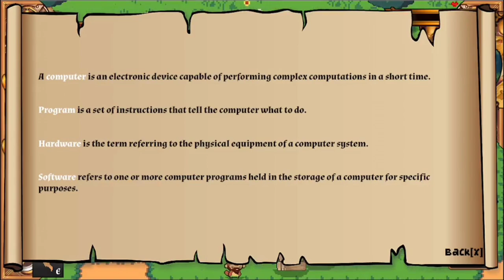ADVENTURES OF TOM: A PYTHON-BASED(Pygame) INTERACTIVE ASSESSMENT GAME FOR BSCS STUDENTS OF CDSGA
I am thrilled to share that after months of hard work, my incredible group and I have successfully completed our Thesis Capstone project entitled "THE ADVENTURES OF TOM: A PYTHON-BASED INTERACTIVE ASSESSMENT GAME FOR BSCS FRESHMEN STUDENTS OF COLEGIO DE SAN GABRIEL ARCANGEL (CDSGA)"! 🚀

Our main objective throughout this study was to develop an interactive assessment game using Python, aiming to engage and motivate the students of Colegio de San Gabriel Arcangel (CDSGA) in their learning journey.

"The Adventures of Tom" is the culmination of our dedication and passion for creating an educational game that blends fun and learning seamlessly. 🎮📚 We utilized Python as the main programming language for game development, leveraging its versatility and ease of use. In addition, we incorporated various tools and technologies to enhance the game's functionality and visual appeal.

Here are some of the key tools we utilized in the development of "The Adventures of Tom":
🌟 Python: The core language powering the game's logic and mechanics.
🌟 Pygame: A powerful game development framework in Python, enabling us to create an immersive and interactive gaming experience.
🌟 Tiled: A versatile map editor that allowed us to design and create the game's captivating maps and environments.
🌟 Aseprite: An excellent tool for pixel art creation and animation.
🌟 Ibis paint: An excellent tool for pixel art creation.

I would like to express my heartfelt gratitude to the YouTube channel ClearCode for their invaluable contribution to my learning journey. Thanks to their comprehensive tutorials on pygame and coding, I was able to acquire a wealth of knowledge and skills that proved instrumental in the development of our thesis project. I am particularly grateful for their guidance in utilizing various assets that we incorporated into our game. ClearCode's tutorials not only expanded my understanding of pygame but also greatly enhanced the visual elements of our project. I am truly indebted to ClearCode for providing such valuable resources and helping me grow as a programmer. Thank you, ClearCode, for being a reliable source of educational content and inspiring me to excel in my coding endeavors.